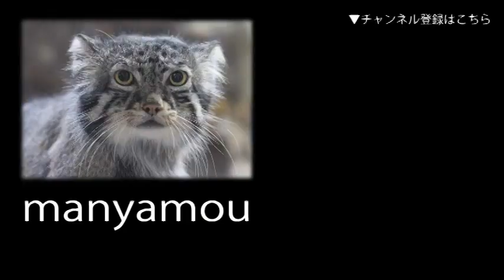オオアリクイの赤ちゃんと「アイチ」母さん（江戸川区自然動物園）Giant Anteater Mother & Baby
2024年9月4日生まれのオオアリクイの赤ちゃんと「アイチ」母さんです。これで生後三週間くらい。一般公開から一週間が経過した頃の様子（江戸川区自然動物園にて。2024年9月撮影）↓詳細記事はこちら

↓関連記事：こちらは2022年生まれの「アモ」の記事